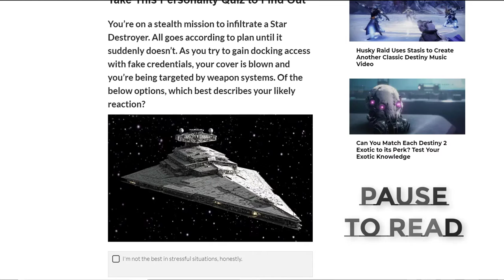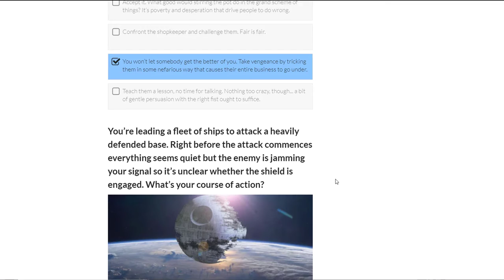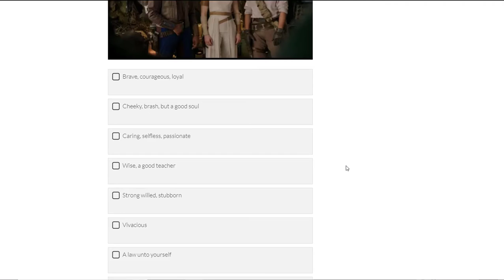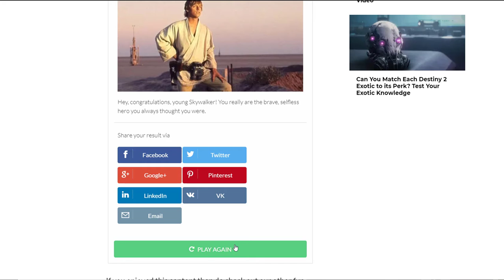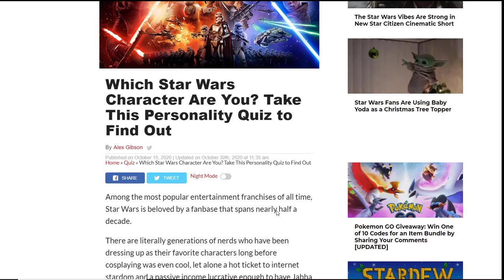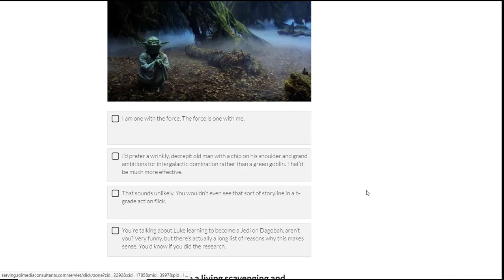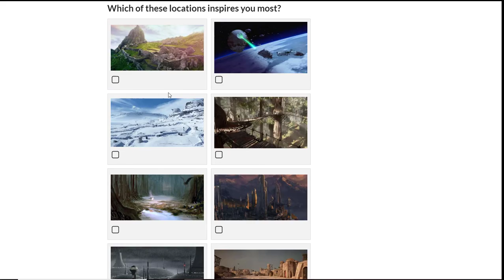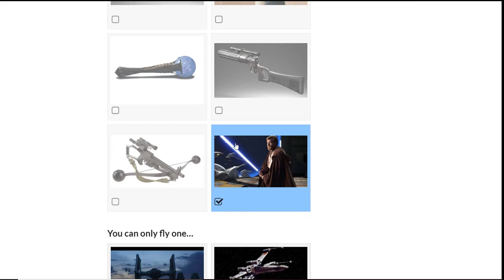WHAT STAR WARS CHARACTERS are we? - Personality Test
In this video, we take a Star Wars personality test that gives us various scenarios that we have to make a choice on from the Empire Strikes Back to Return of the Jedi. Who are we going to get? Darth Vader? Luke Skywalker? Boba Fett? We also discuss what we think in the end of each of our results.

Take the test here!